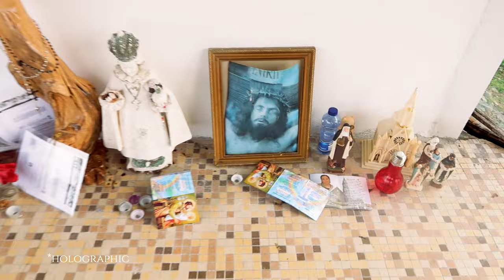Celebrating Imbolc 🐑 Ideas for Celtic Spring 🌞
In this video I am in Ireland, talking about sacred wells, the goddess Brigid, and a few simple ways to celebrate the first festival of spring, Imbolc. If the video looks a little different please excuse it, I am in Ireland without my usual editing software at the moment.